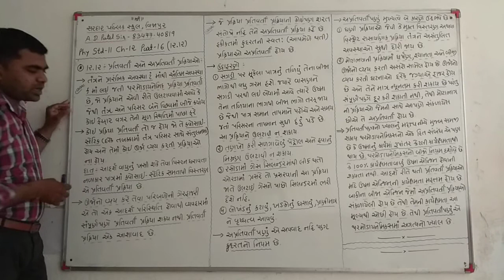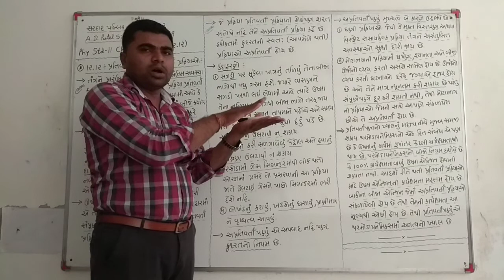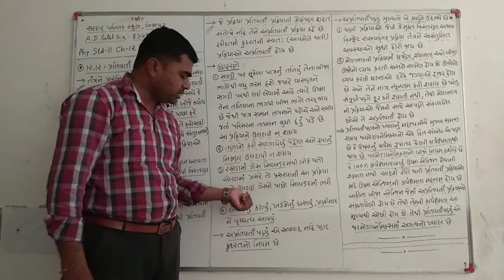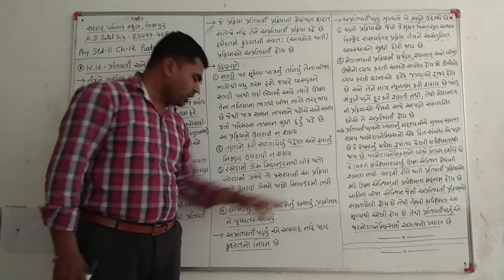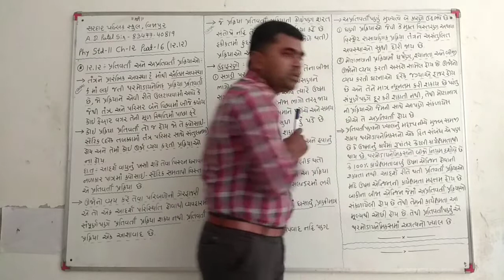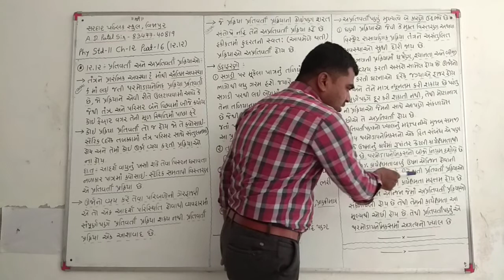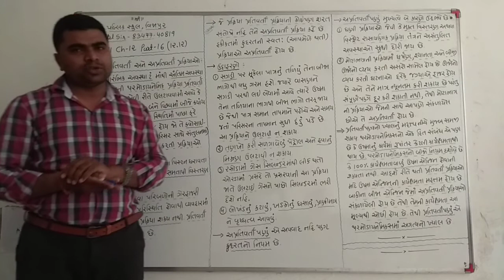Phy std11 ch12 part16(12.12)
12.12-પ્રતિવર્તી અને અપ્રતિવર્તી પ્રક્રિયાઓ